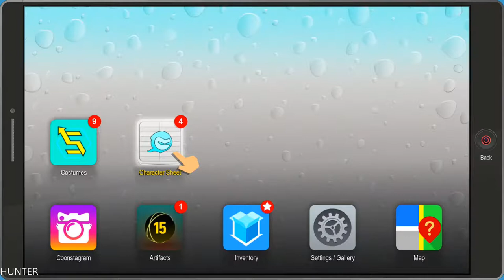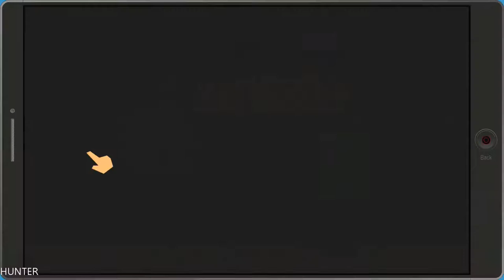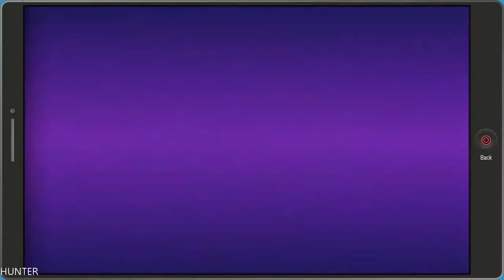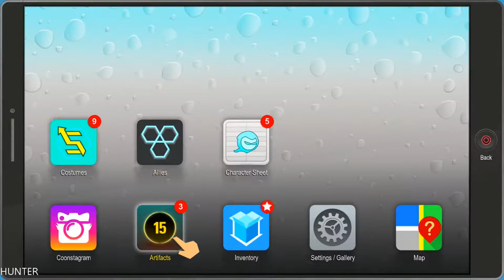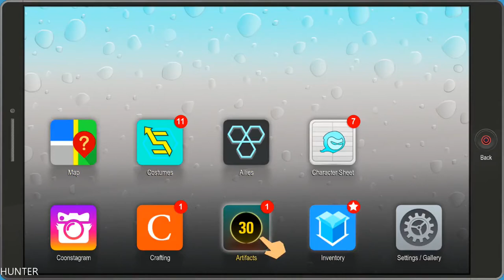South Park The Fractured But Whole PART3 PS4 PRO (1080p)